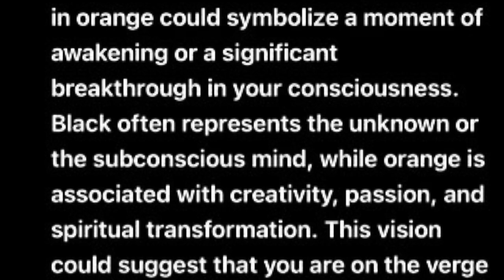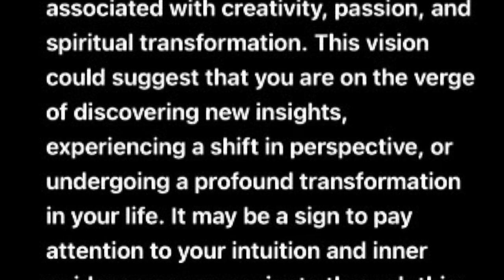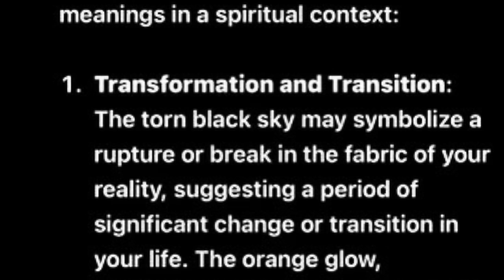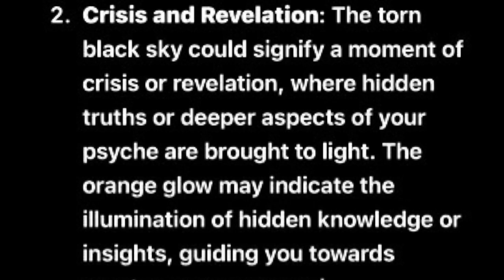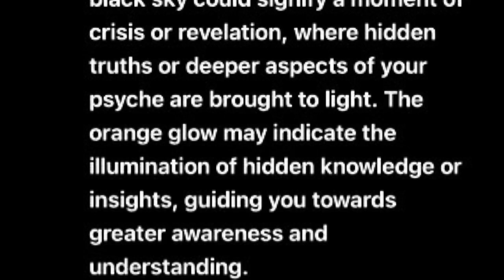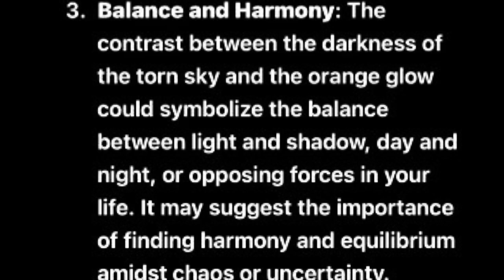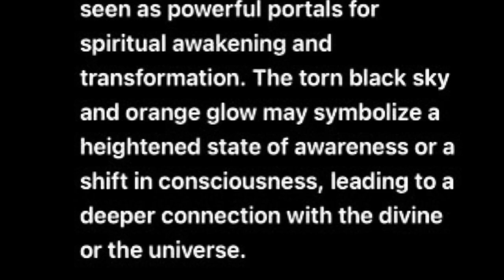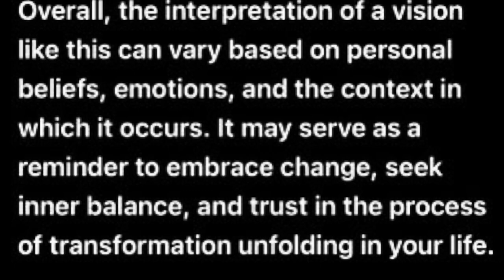The Sky was Torn - Crisis and Revelation